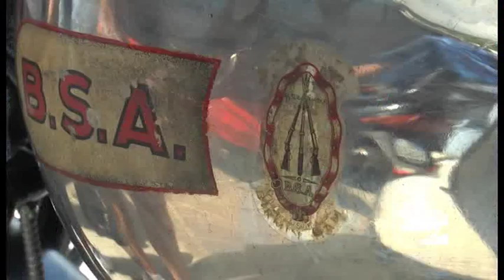Moto d'epoca, al raduno anche modelli del 1930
Tra Ardesio e Dorga un centinaio di partecipanti da tutta la Lombardia.